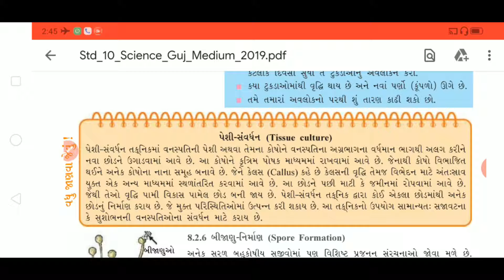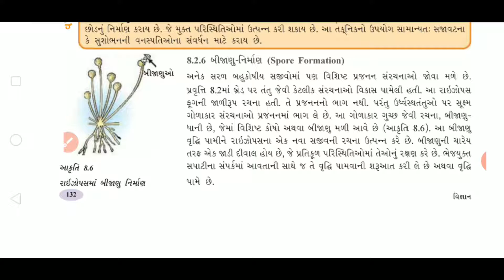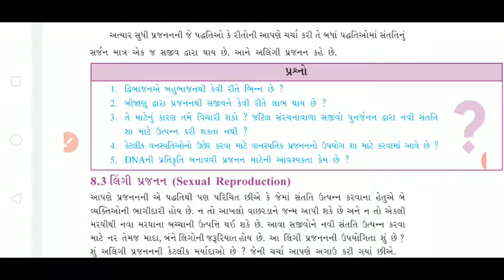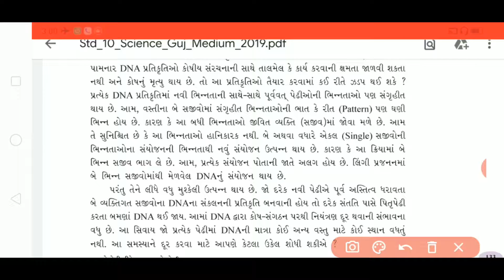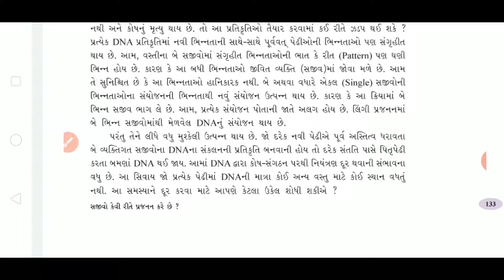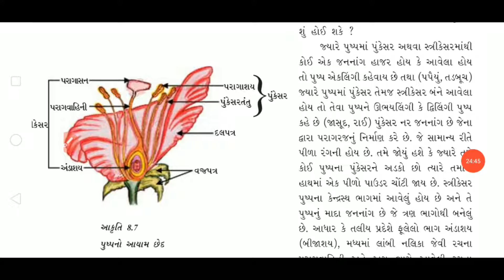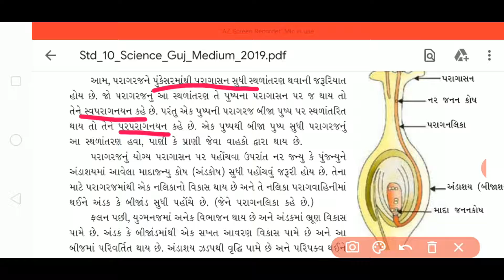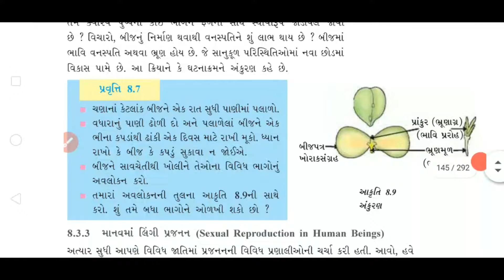STANDARD:- 10 / SUBJECT:- SCIENCE (CH:- 8 / PART 2)